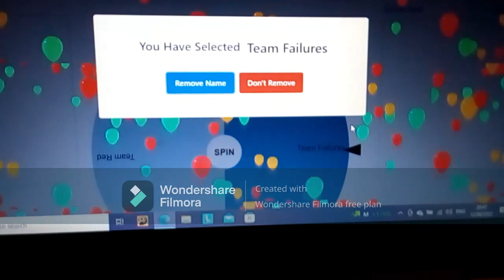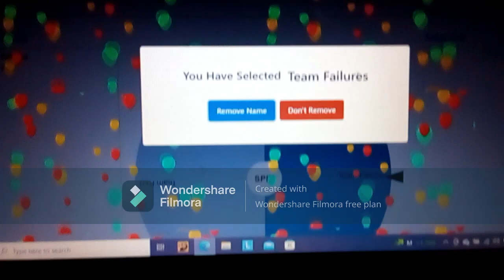(Voting Closed) Chick Hicks Dies ASMR Elimination Series Episode 4- Elimination Ideas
Honestly I could see the TV Guy making the elimination Mcqueen proposed in real life.